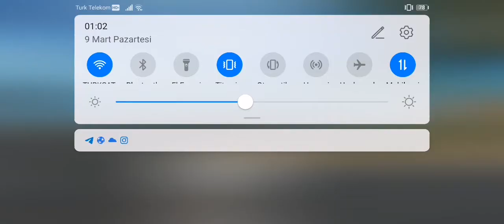Pubg Mobile Easy Win Incredible Skills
Takımlı girmek istemiyorum çünkü kolay birincilik alıyorum